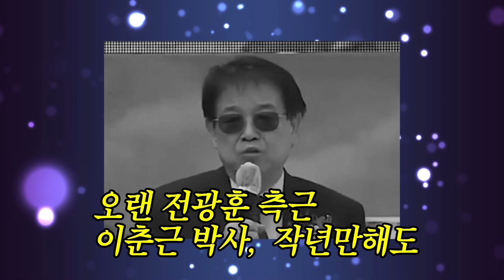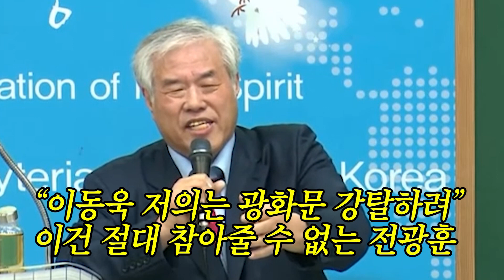[한국교회 CPR] 전광훈의 이별의 법칙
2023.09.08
제작: 사단법인 평화나무
구성,대본: 김용민 PD
편집: 김용민 PD

한국교회 CPR은 소중한 후원금으로 제작됩니다.